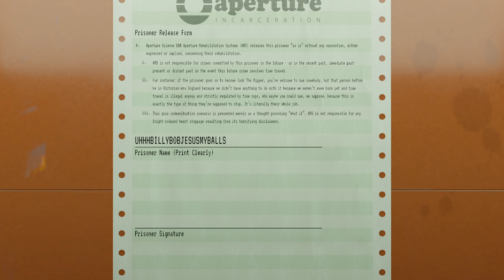The boys go white-collar! - Aperture Deskjob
Deksjobs always seemed so boring but now I'm not so sure anymore.